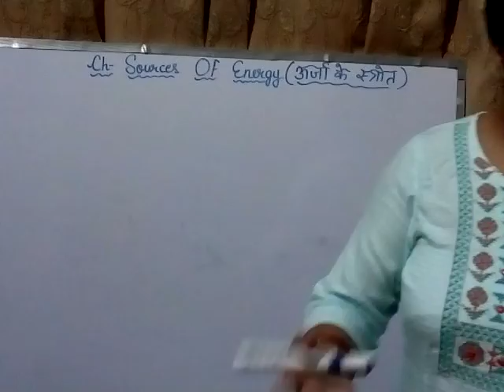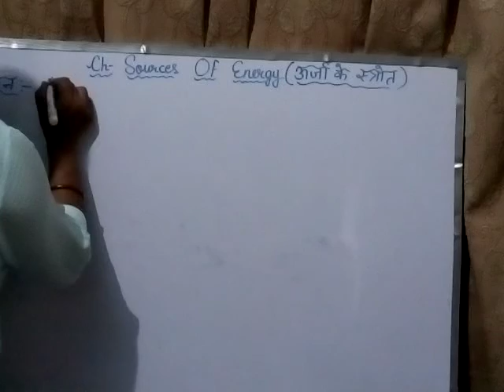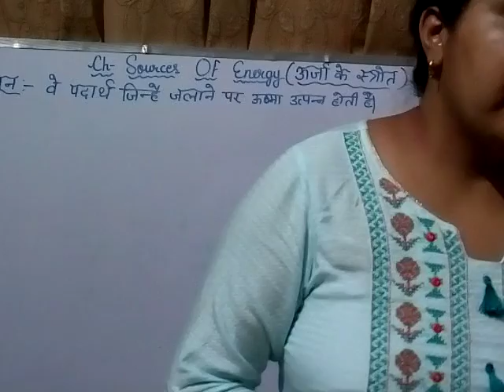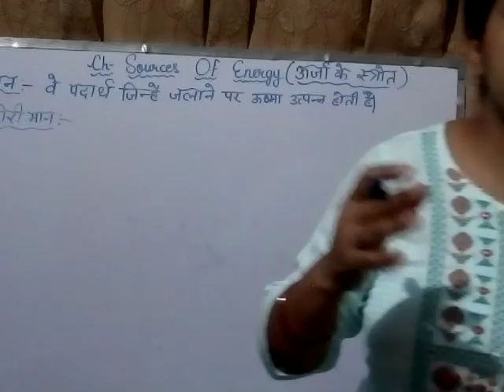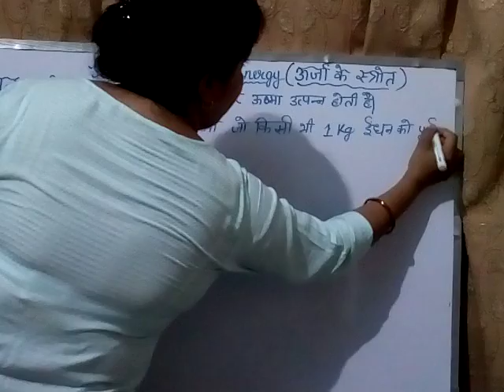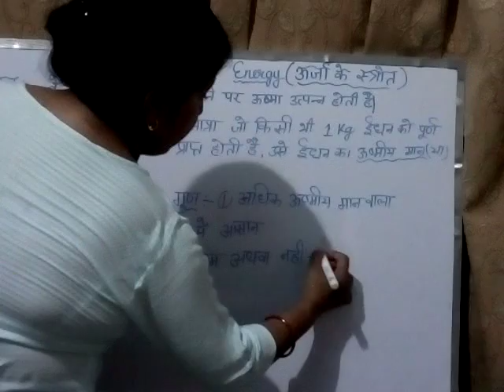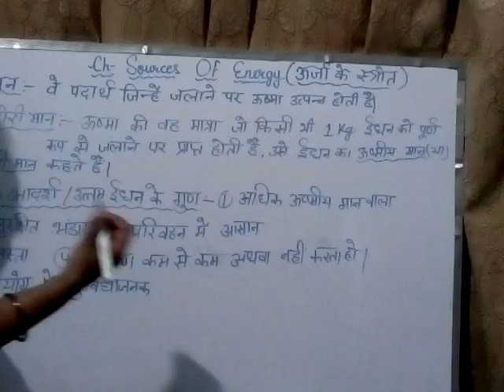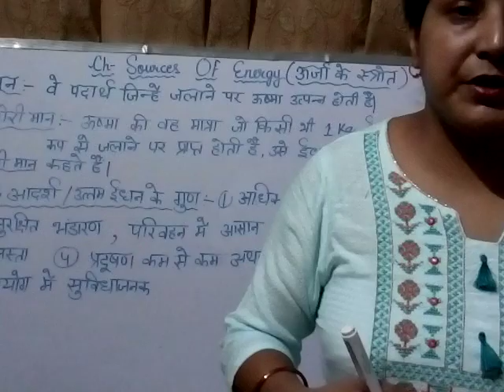कक्षा -10, इकाई -5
ऊर्जा के स्त्रोत, भाग -2